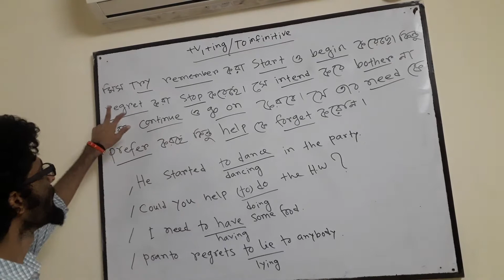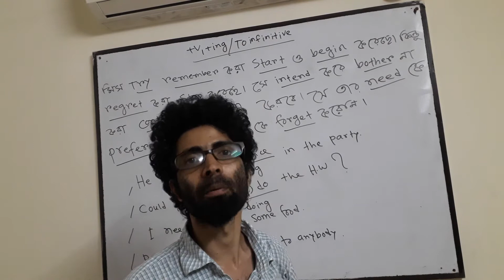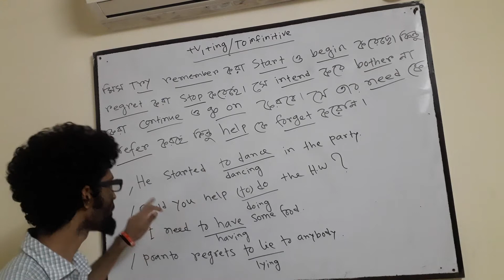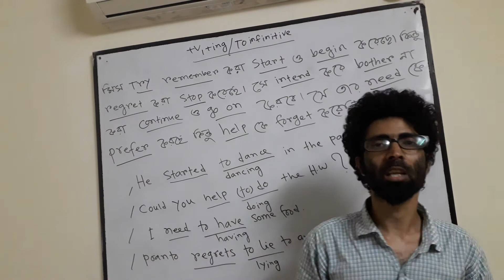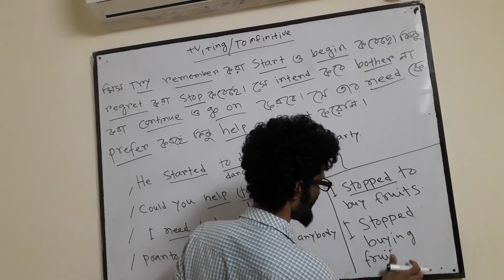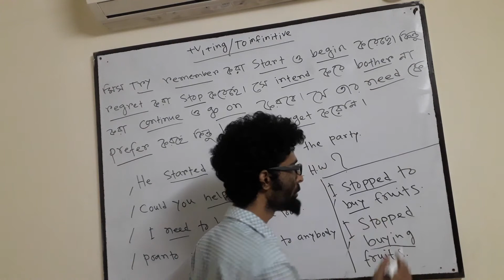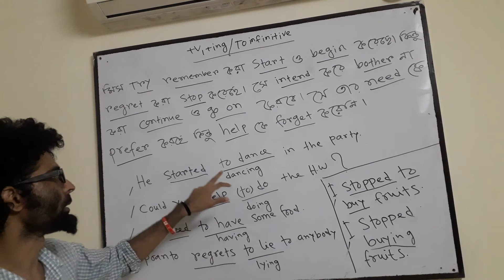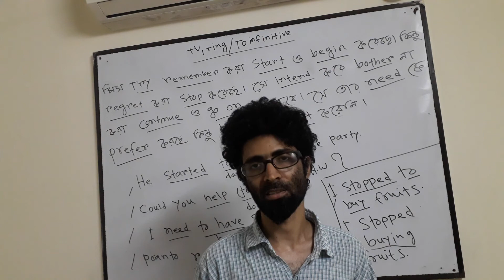Spoken English :16( right uses of verbs)